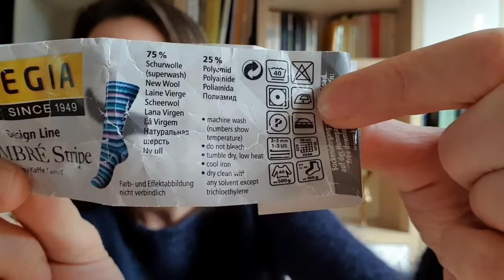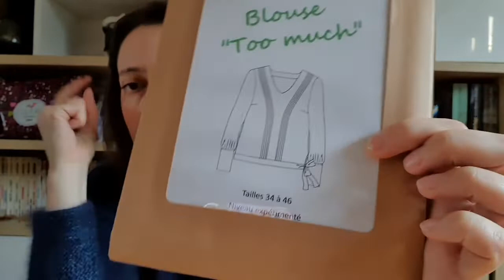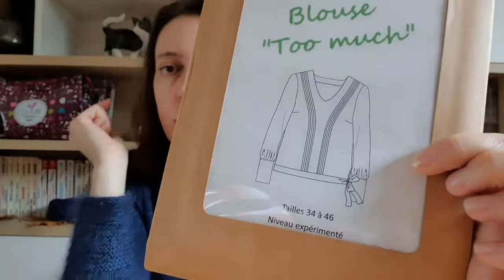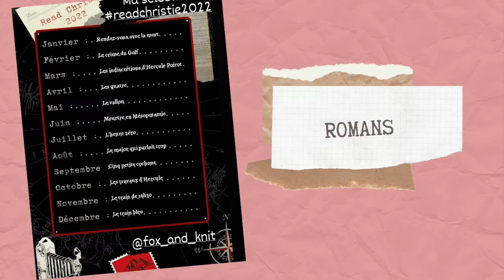Podcast couture tricot janvier 2022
Bienvenue,
Je vous retrouve avec mes réalisations couture, tricot et crochet de janvier 2022.
Bonne année créative à vous.

4:40 BILAN 2021
Défi Réduis ton stock :

9:51 Partie TRICOT
Chaussettes Stagona de Mélina Le petit panda, en Regia Ombré Stripe et mini C’Laines
23:53 Pull Oxalys de Marie Amélie Design en Arcoris Yarn + reste d’un gradient de La Fée Fil.

39:46 Makenine laineux 2022 : les laines que je veux tricoter en 2022.
40:12 Echantillon Marinière moderne de Marie Christine Levecque

46:50 Partie COUTURE
48:59 Pull Lana de Super Bison en Sweat Ecureuil Katia Fabric et gris uni Butinette.
Patron Robe fille Lana 7 au 12 ans PDF à télécharger | Super Bison (super-bison.com)
52:50 Blouse Too Much de Dress Your body en cours
58:26 Défi perso « Pioche dans ton stock »

1:05:40 Partie ROMANS
Challenge 2021 de Bobine et Pelote sur Ravelry
Challenge readchristie2022 avec @fox_and_knit

Logiciel de montage Power Director